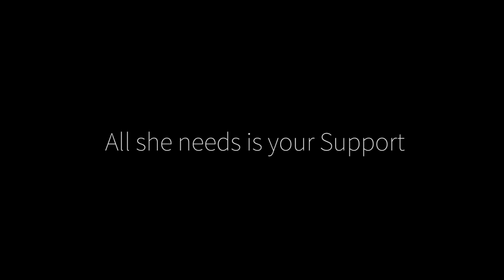Marissa's Dream Car 4 Burning Man 2014!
Marissa is an inspiring woman, living with Cerebral Palsy.  Despite her disability, she bravely attended Burning Man and had an AMAZING adventure.  She can't wait to return to the playa this August.

Burning Man is all about RADICAL SELF RELIANCE.

In the default world (everyday life), Marissa is very independent in her motorized wheelchair.  This chair probably costs more than your car, so Marissa dare not destroy it in the harsh playa dust.

So, Marissa brought her manual chair to Burning Man (which she can not push herself).  Her personal transportation was completely at the mercy of others.

Marissa is a gracious and appreciative soul, and never complained.

This year, we can help Marissa.  We can give her the opportunity to be independent on the playa, and to express herself through a functional piece of art.   She would never feel comfortable asking for herself, so I am doing it for her.